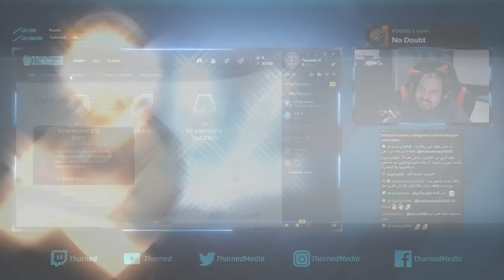نصائح عامة و لعب استهبال - ليق اوف لجندز